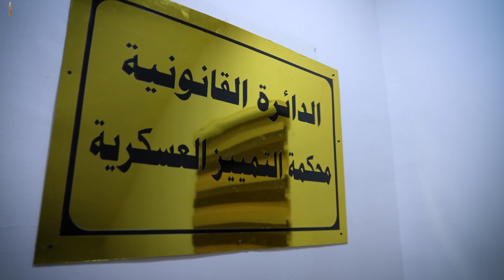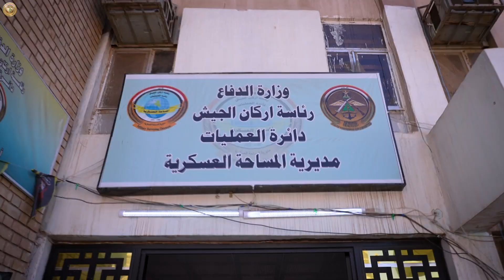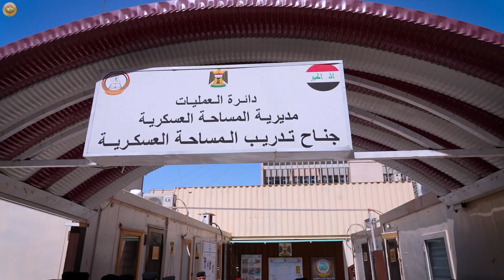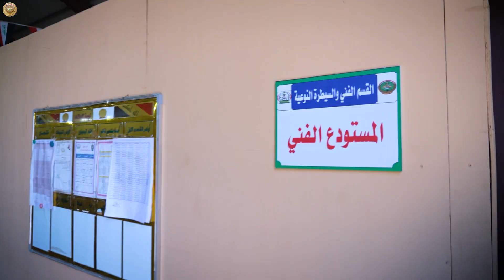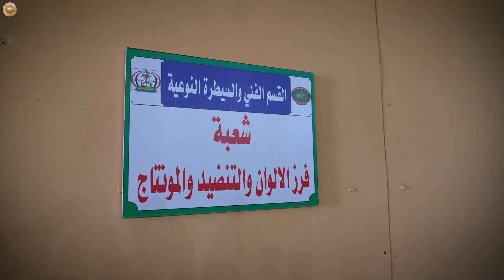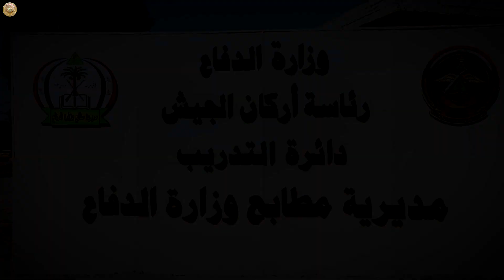رئيس أركان الجيش يزور الدائرة القانونية وعدداً من المديريات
في إطار جولاته الميدانية المستمرة زار السيد رئيس أركان الجيش الفريق أول قوات خاصة الركن عبد الأمير رشيد يار الله، يوم الإثنين الموافق 4 أيلول 2023، الدائرة القانونية وعدداً من المديريات، وكان في استقباله رئيس الدائرة ومديرو مديريات (المعدات الفنية - المساحة العسكرية).
كانت محطته الأولى زيارة الدائرة القانونية، إذ قدم رئيس الدائرة إيجازاً عن المهام والوظائف وما تقدمه من جهود كبيرة في تقديم المشورة وإعداد المشاريع والقوانين والأنظمة والحرص على تطبيقها في وزارة الدفاع، إضافة الى المعوقات التي تواجه سير العمل، بعدها تفقد سيادته أروقة وأقسام المديرية للاطلاع على سير العمل، مبدياً توجيهاته وتوصياته للمنتسبين التي من شأنها رفع وتطوير مستوى العمل.
وكانت المحطة الثانية، زيارة مديرية المساحة العسكرية، قدم فيها معاون المدير إيجازاً عن المهام والوظائف والتحديات التي تواجه سير العمل، بعدها تفقد سيادته أقسام المديرية للاطلاع على سير العمل وتذليل العقبات.
وكانت المحطة الأخرى، زيارة مديرية المعدات الفنية، أجرى فيها سيادته جولة تفقدية في أروقة وأقسام المديرية واطلع على سير العمل فيها والوقوف على احتياجاتها، مطلعاً على مراحل الترميم للأقسام، موجهاً المعنيين على إكمال وتذليل كافة المتطلبات لهذه الأقسام بما يتلاءم مع التطور التكنولوجي أسوةً بالجيوش المتقدمة، هذا واستمع ايضاً الى إيجاز قدمه المدير عن المهام والواجبات وما تقدمه المديرية من إسناد للجيش العراقي، حيث أكد السيد رئيس الأركان على العمل بروح الفريق الواحد ووجه المعنيين بتقديم عرض عن المعدات الحديثة والمتطورة المستخدمة في جيوش العالم والدول المجاورة.
وفي السياق ذاته زار سيادته مديرية المطابع العسكرية وكان في استقباله معاونه للتدريب واطلع على مهام ووظائف المديرية واهم المعوقات التي تواجه عملها موجهاً على إدامة الأجهزة وإكمال ترميم وتأهيل البناية ومبدياً توجيهاته وتوصياته بهذا الشأن، مثمناً الجهود المبذولة من قبل منتسبي المديرية خدمةً للمؤسسة العسكرية.